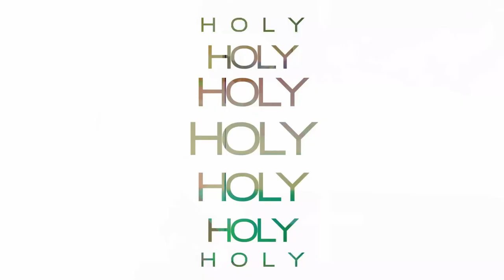The Is-Ness of God | God is LOVE | Pastor Daniel Gray